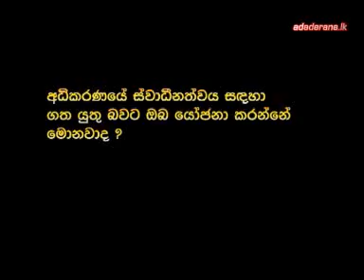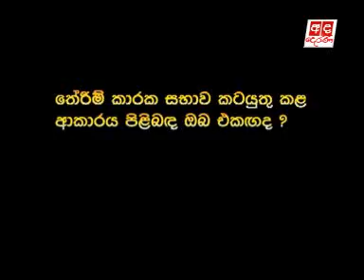Q&A with Ratnasiri Wickremanayake